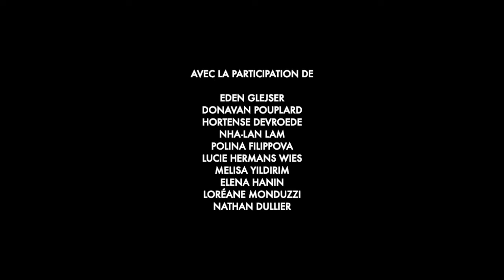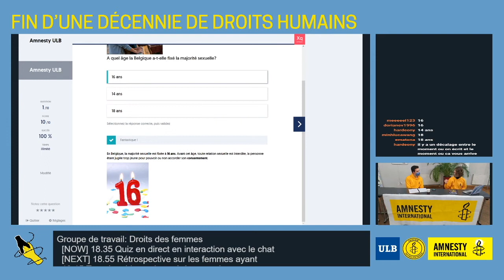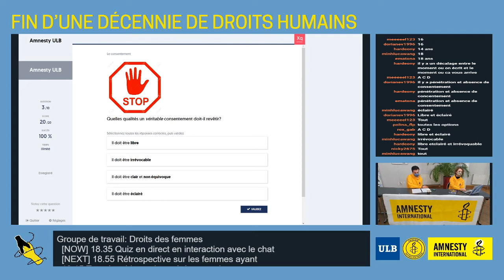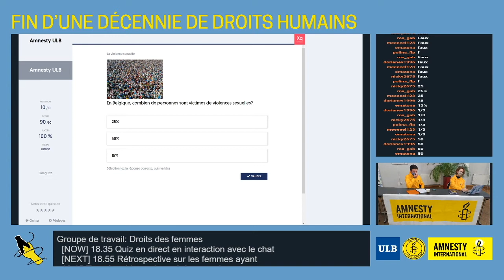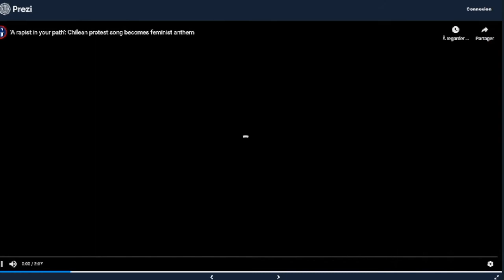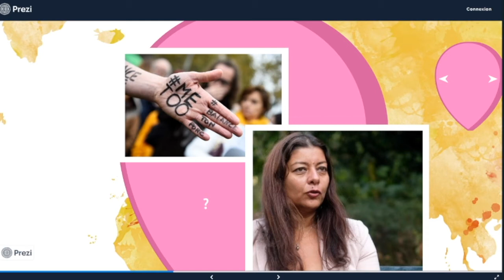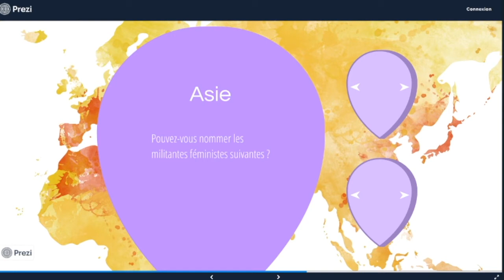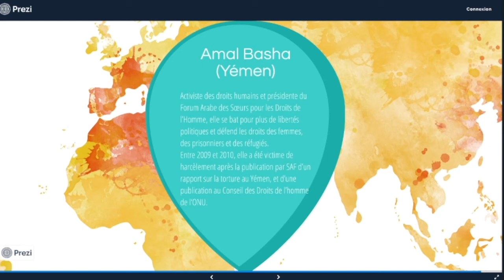Le consentement, l'évolution des droits des femmes et les stéréotypes de genre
A l'occasion du 72ème anniversaire de la Déclaration Universelle des droits de l'homme, dans le cadre de notre campagne sur les droits des femmes, Amnesty International ULB vous présente une série de 3 activités ludiques et interactives autour du consentement et de l'évolution des droits des femmes à travers le Monde et une table ronde sur les stéréotypes de genre.

La présente vidéo a été diffusée lors du live exclusif d'Amnesty International ULB du 10 décembre 2020.